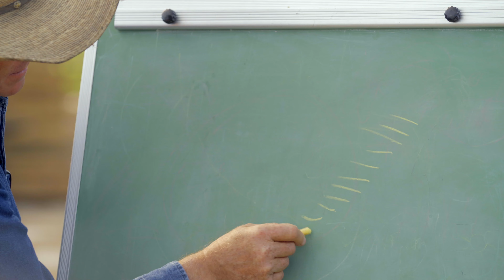JOEL SALATIN teaches Foundations in FARMING and HOMESTEADING | Online Course Promo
Joel Salatin is the world's most famous farmer, having been featured in bestselling books, Academy Award-nominated documentaries, and a whole lot more. Joel wants to pass on his wealth of knowledge about farming to you - including planning out your homestead, designing your landscape, and how to be profitable.

Learn more about Joel Salatin's "Farm Like a Lunatic" course

More and more things in our lives are out of our control. The tension of our time makes us yearn for personal resilience. With uncertainty about the future, homesteading and farmsteading can provide the independence, self-reliance, and security we all desire.

Many of us are realizing that rather than pumping more money into a 401k, or Roth IRA, or buying gold, what we really need to be doing is leveraging our equity into skill, know-how, and relationships.
The goal is to reduce our vulnerabilities and embrace a very positive can-do ability to survive and thrive even if the stock market crashes, even if hyperinflation kicks in, regardless of who’s in the White House or who’s in Congress.

The "Farm Like a Lunatic" course includes:
•17 video sessions
•4 hours of video
•Downloadable PDF transcripts for each video lesson
•Homework PDFs for each lesson that guide you through the essential steps
•Expert insight from an award-winning farmer

The course will help you to avoid costly mistakes and move you to a profitable farm enterprise.
Through the information provided in Farm Like a Lunatic, you'll be able to gain self-reliance in your:
•Food
•Energy
•Housing
•Health
•Finances